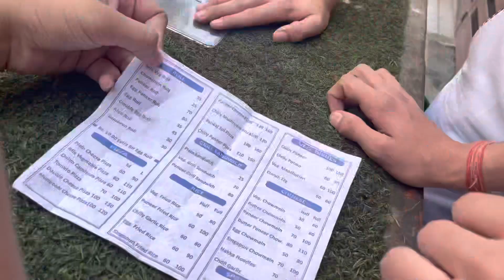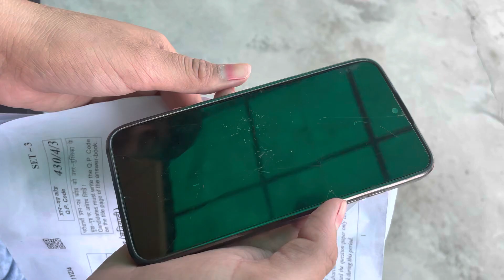Aaj too tution pe party kari😇aur paper Khatam hoo gaye￼😁